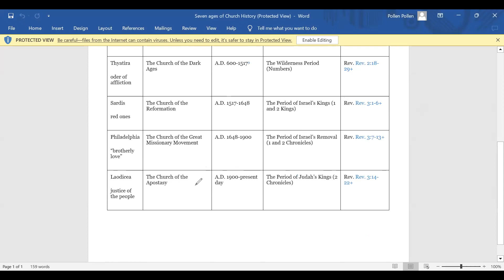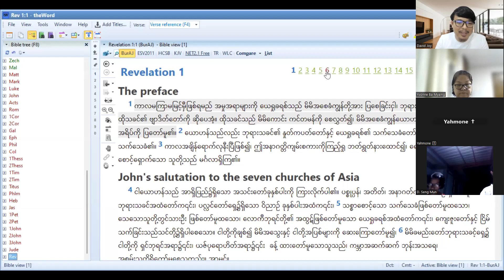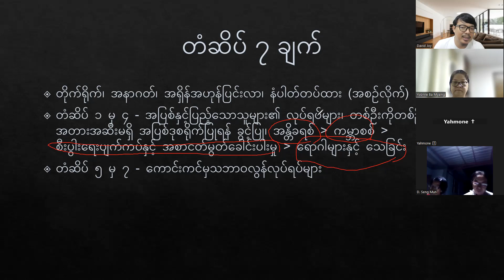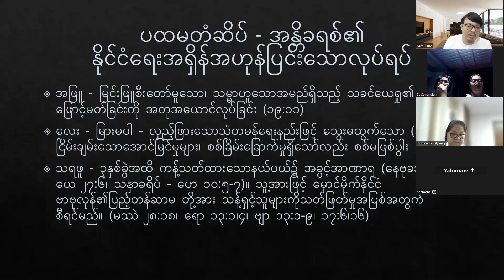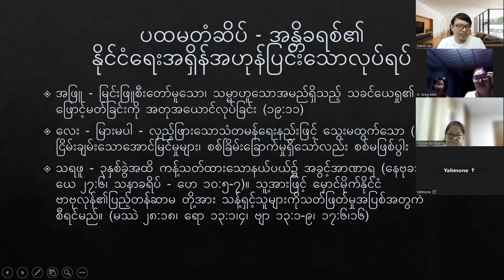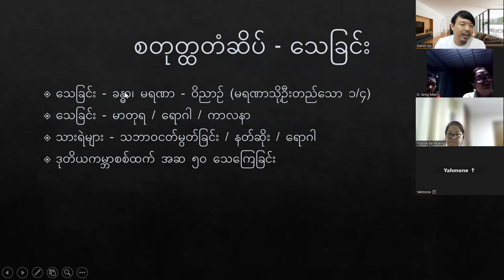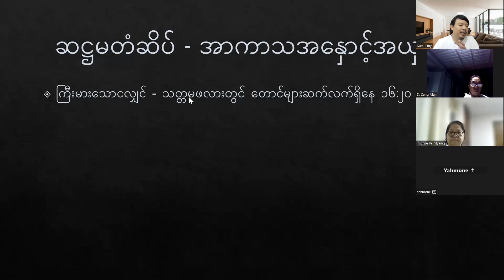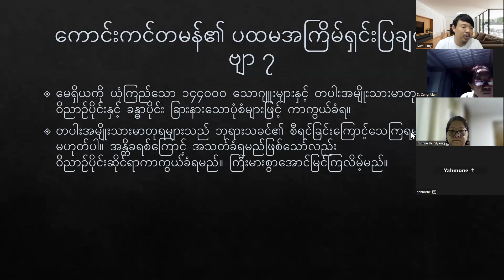တံဆိပ် ၇ ချက် (Dr. David Joy)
ဗျာဒိတ်ကျမ်း အပိုင်း ၅

ဗျာဒိတ်ကျမ်း အခန်းကြီး ၆ နှင့် ၇